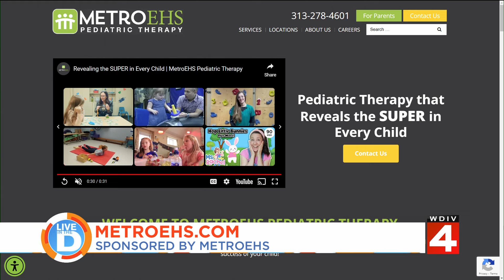Metro EHS on "Live in The D"